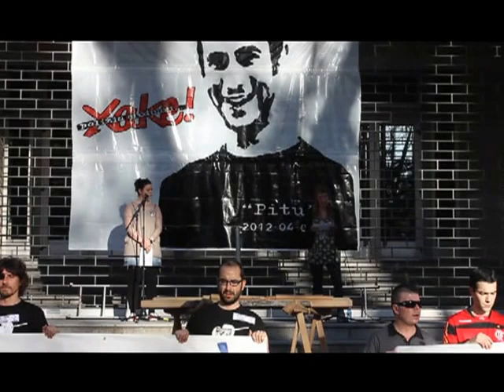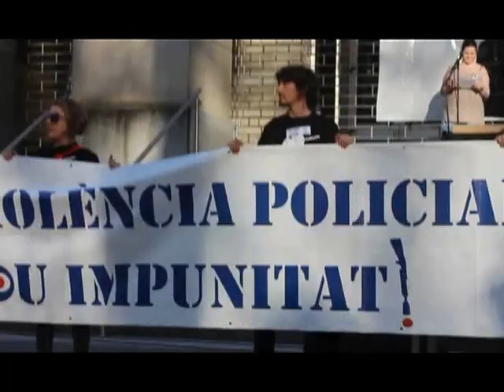Iñigo Cabacasentzat justizia eskatzeko manifestazioa hilketatik urtebetera